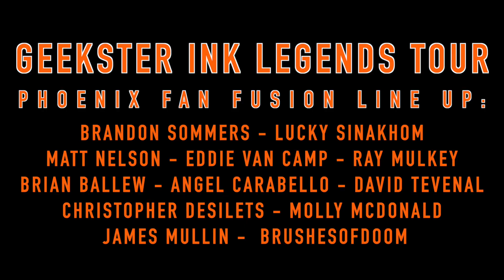Geekster Ink Legends Tour - Phoenix Fan Fusion 2019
A recap of the past weekends comic con, where @GeeksterInkLegends attended and tattooed some amazing attendees and cosplayers.

Be sure to head to GeeksterInkLegends.com to find out more about Tour dates and where you can collect a tattoo from one of the Geekster Ink Legends.

For more videos, podcasts & photos be sure to stop by to my site as well.

BrushesofDoom.com

Song: Duncan
Band: Western Settings